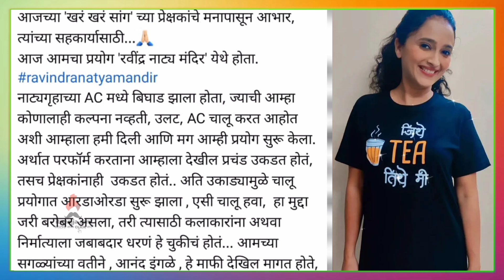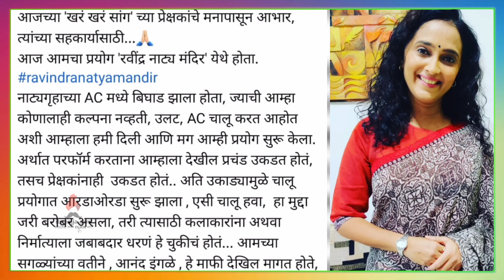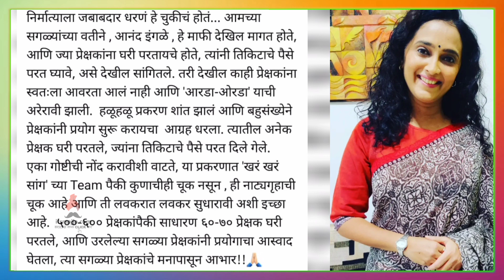AC बिघडल्याने नाटकाचा बट्याबोळ | Rujuta Deshmukh | khar Khar Sang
नाटकात ऐनवेळी AC बिघडल्याने नाटकाचा बट्याबोळ,
ऋजुताने केला खुलासा , चला पाहुयात